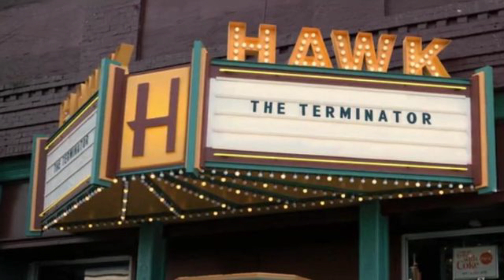Filming Locations: Stranger Things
For Episode 327 We are in Georgia having lunch with Camo Dave and we shoot over to Jackson, Georgia to look around and find the filming locations for Netflix hit TV show Stranger Things.

Michael Williams
1500 Baffin Court
Montgomery, Alabama
36110

Unknown

My Gear:

Canon M50
Canon T61
Bendy Tripod
Go Pro Hero 3
Go Pro Hero 5
Go Pro Hero 7
Canon leans adapter
rode video mic
DJI Mavic Pro
Large Tripod